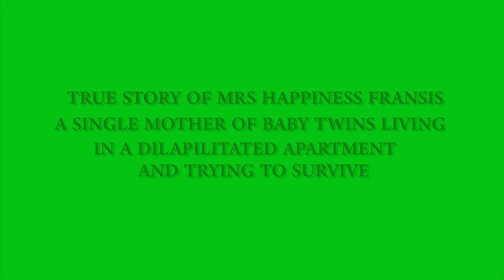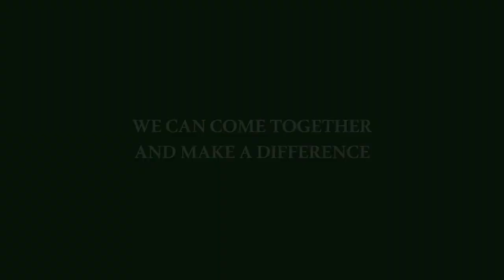DION OSAGIE TV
TRUE STORY OF MRS HAPPINESS FRANSIS
A SINGLE MOTHER WITH TWINS
LIVING IN A DILAPILIDATED HOUSE AND TRYING TO SURVIVE
TOGETHER WE ARE MAKING A DIFFERENCE
SUPPORT US TODAY
FIRST BANK
A GODSENT FOUNDATION